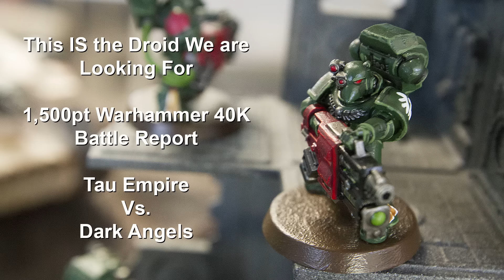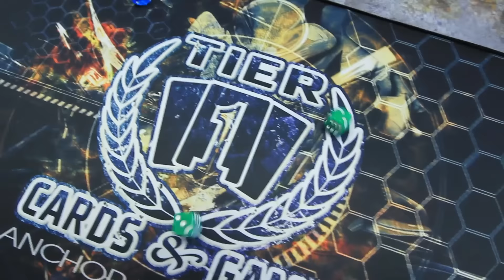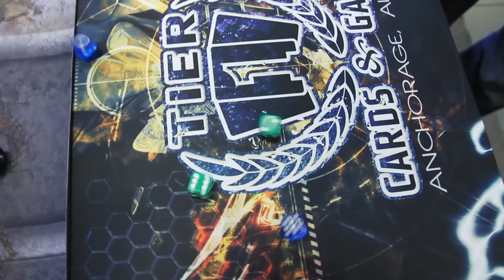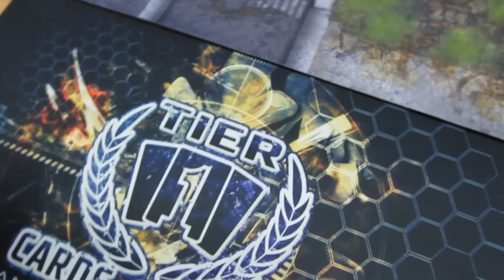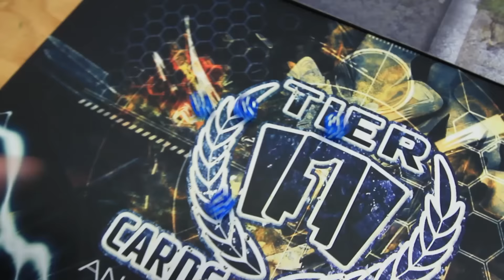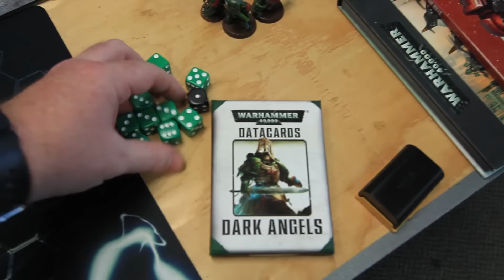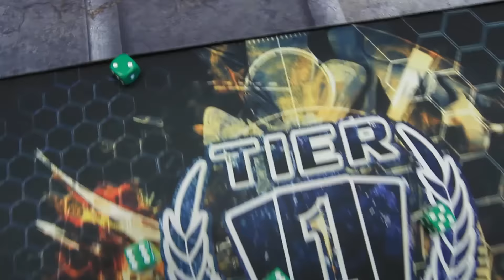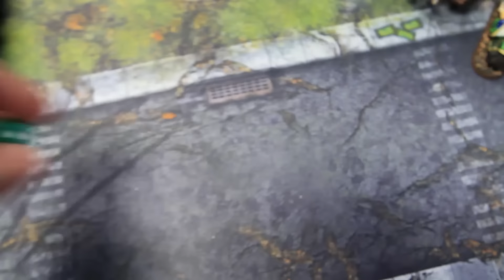This IS the Droid We are Looking For - 1,500pt Warhammer 40K Battle Report - Tau Vs. Dark Angels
When, during a battle between the Tau Empire and the Dark angels, a Tau surveillance drone goes down in a contested city, both sides snap into action to try and retrieve the vital information before the other is able to get their hands on it. Will the Tau be able to retrieve their drone and utilize that information for the Greater Good, or will the Sons of the Lion be able to grab it and use that information to purge the alien? Watch and find out!